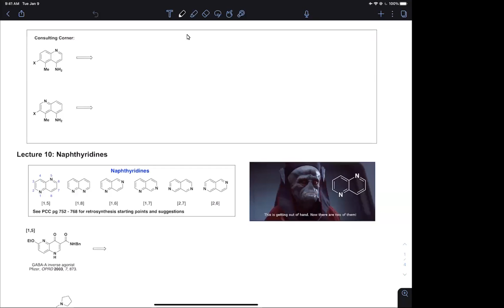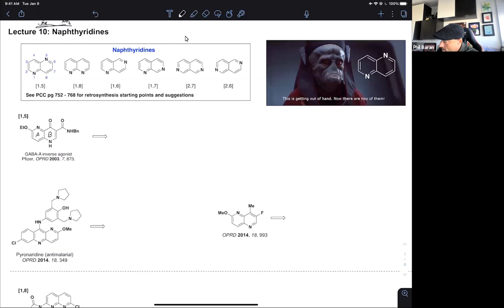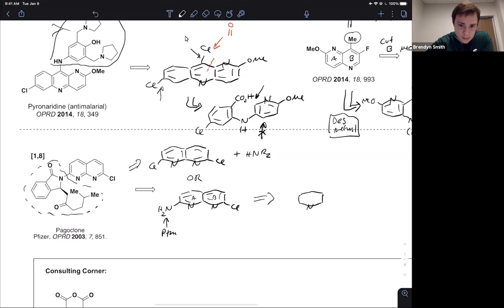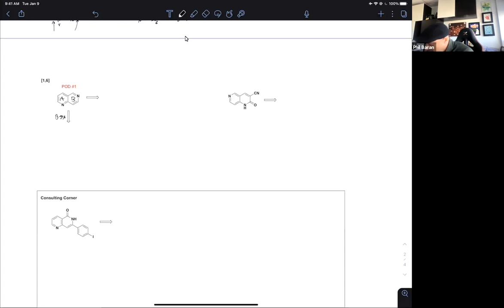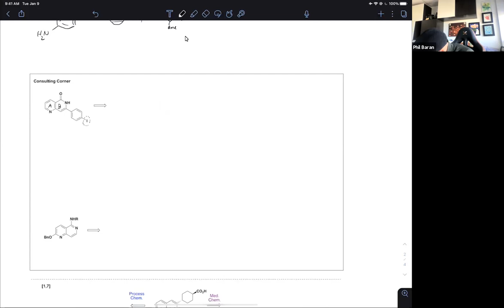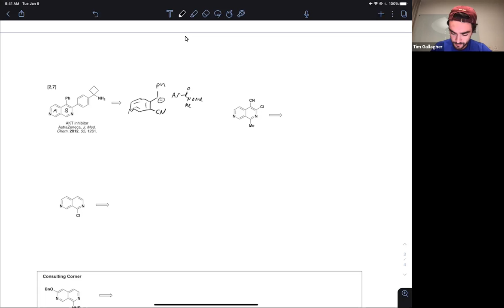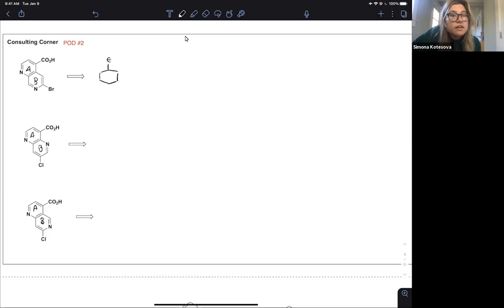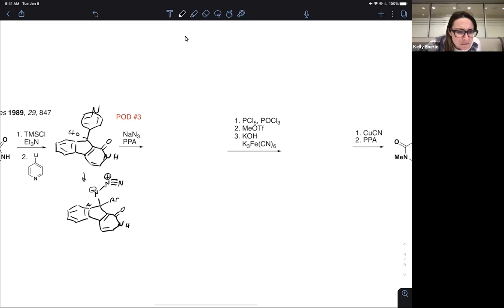2021 Heterocyclic Chemistry - Lecture 10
Lecture 10 -Naphthyridines